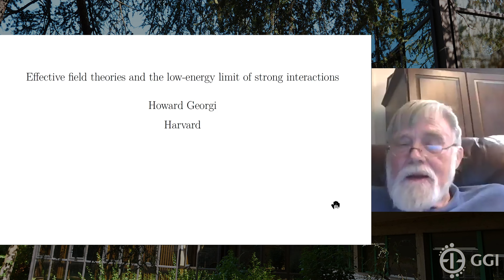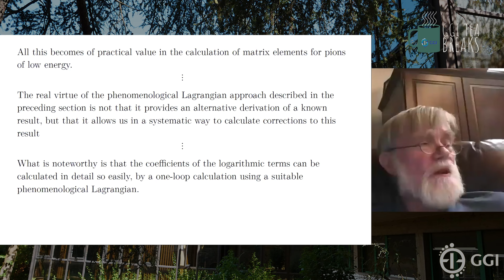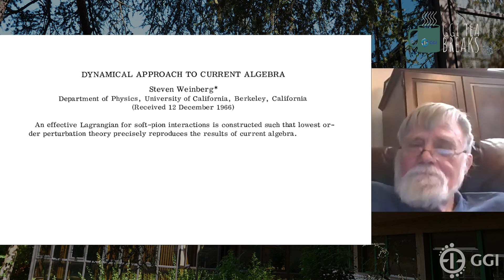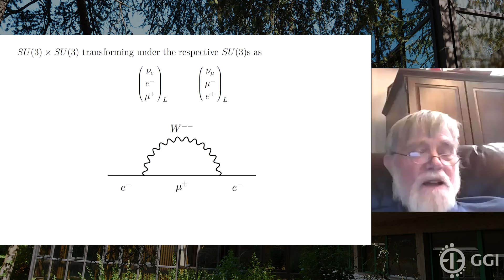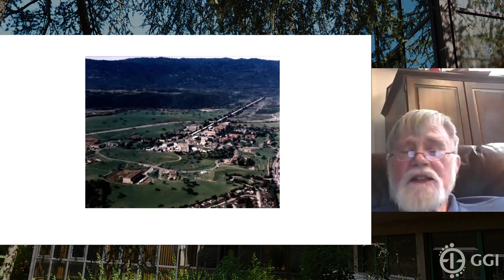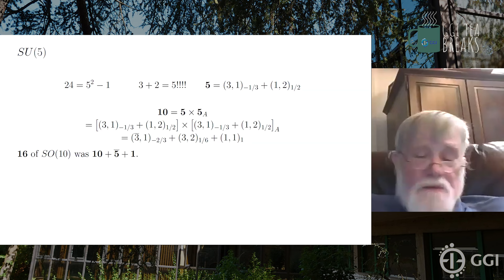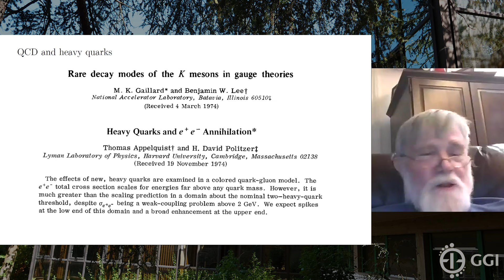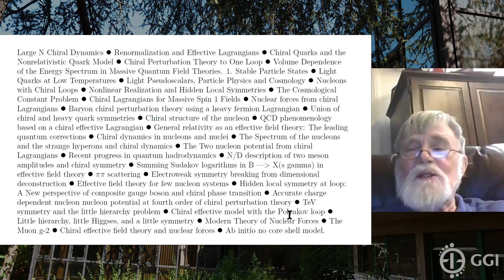Tea Break Special Edition- Howard M. Georgi (Harvard University)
ABSTRACT
The Galileo Galilei Institute celebrates Steven Weinberg, a founding father of the theory of fundamental interactions and one of the greatest theoretical physicists of the last century. His work has been a source of inspiration and guidance for generations of physicists and is at the heart of current front-line research. This special GGI Tea Breaks' event is dedicated to the research of Steven Weinberg, its impact and legacy in theoretical physics. The programme includes four talks, each focused on a particular broad area of research where the work of Weinberg led to breakthrough progress. His contribution will be put into historical context and its relevance for present-day research will be discussed

ORGANIZING COMMITTEE
R. Contino, G.D'Amico, F. D'Eramo, V. Forini, D. Marzocca, D. Orlando, A. Tesi, R. Torre, A. Sfondrini, E. Trincherini

Speaker:
Howard M. Georgi (Harvard University)

Title:
Effective field theories and the low-energy limit of strong interactions